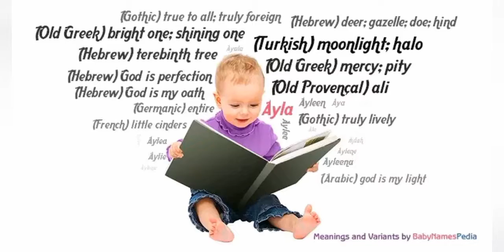Keşif (2017) replik. Isla/Ayla is a feminine given name in Turkish and Scottish. (Rooney Mara)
Ayla is a feminine given name in Turkish and Scottish. In Turkish, it means "halo of light around the moon". The Scottish translation is a variant of Aila or Isla meaning "from a strong and resilient place". Less commonly, it is also encountered in Hebrew. The Turkish version is pronounced ‘eye-la’, the Scottish as ‘ay-la’ or alternatively ‘eye-la’. It is within the 100 most popular names for 2017 in Scotland, New Zealand, Australia and Canada. Countries where it is used include England, United States, Turkey, Sweden, Norway, Finland, Denmark and the Netherlands.

Movie is The Discovery (2017)